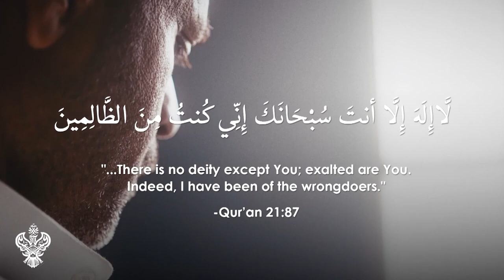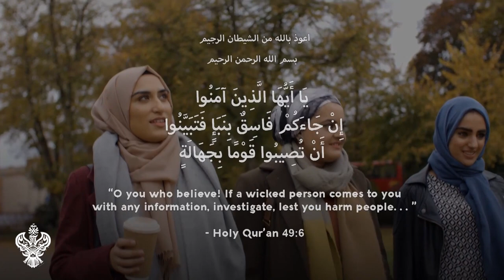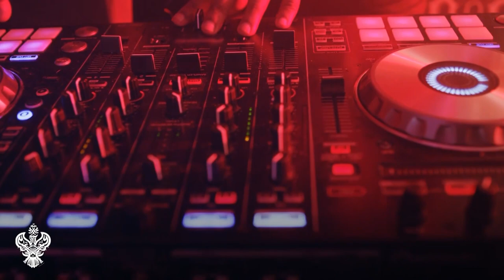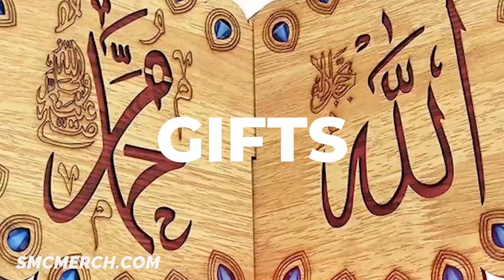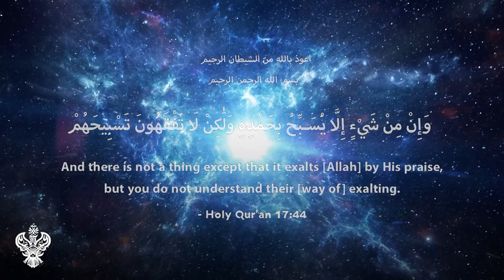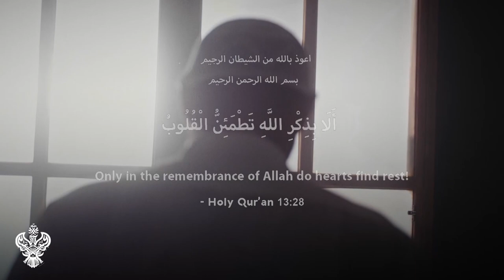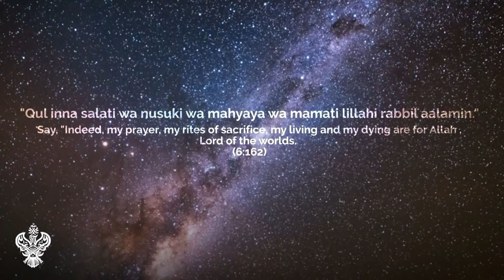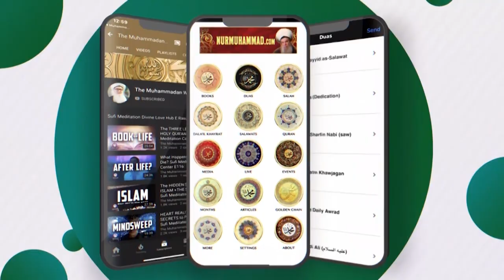MUHARRAM SPECIAL: Jealousy + the Immense Sacrifice of Imam Hussein (ع) | Sufi Meditation Center 219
As humans, how we see the world is subject to many influences, many of which can veil us from recognizing the deeper truth. Shaykh Nurjan reflects on the story of Imam Al-Husayn (r) and the Shuhada of Karbala, which offers some profound truths on human nature. A meditation on how our subjective viewpoints, desires and jealousy often affect the way see and (mis)judge the world around us.